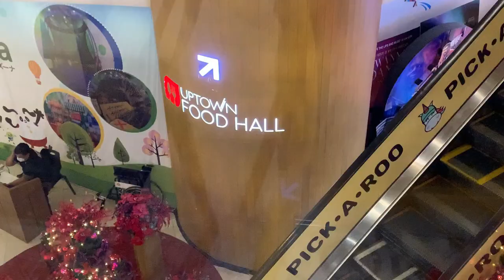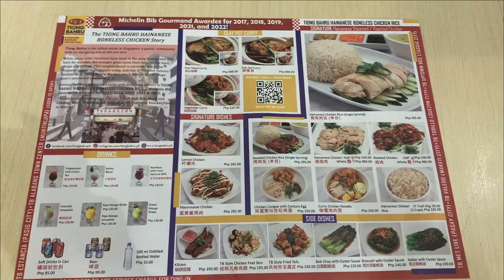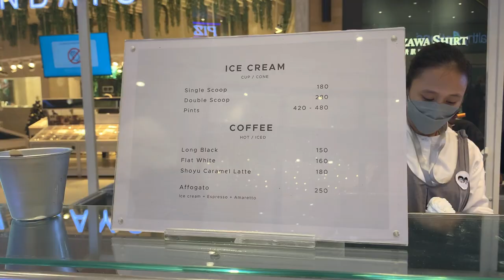Vlog # 17 | Life in Manila | Strawberry Granola Bowl, Work Thoughts, My Sukiyaki, Mitsukoshi Mall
This was life during the Christmas rush last year. Moments where I cooked, worked, and strolled around the city.